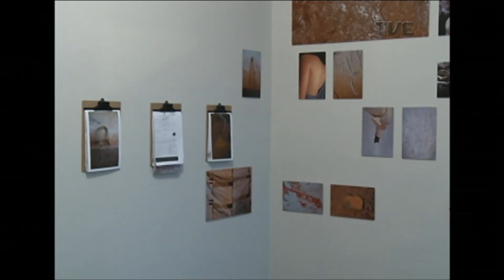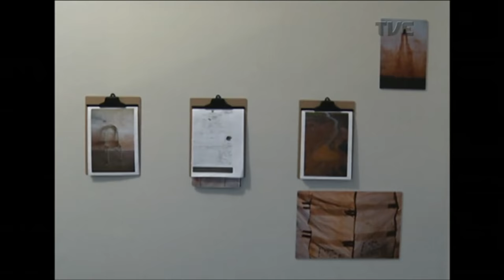Estação Cultura | TVE - Gabriel Romano Casa Baka - 14/03/18